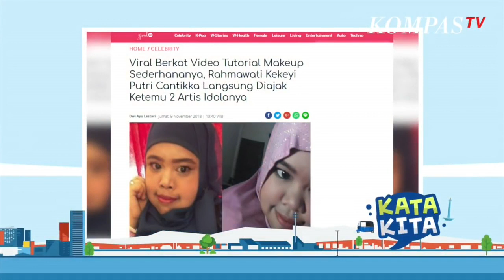Kekeyi Maskeran Bareng Arif Brata - KATA KITA [BAG 3]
JAKARTA, KOMPAS.TV - Kala itu sempat viral karena make up balon airnya membuat warga Kampung Kita membicarakan sosok Beauty Vlogger yang satu ini, bahkan semua jadi ikut-ikutan ingin flawless seperti dirinya.

Ialah Rahmawati Kekeyi Putri Cantikka! Mereka ngapain aja ya sama Bang David, Bang Jegel, dan Afif.